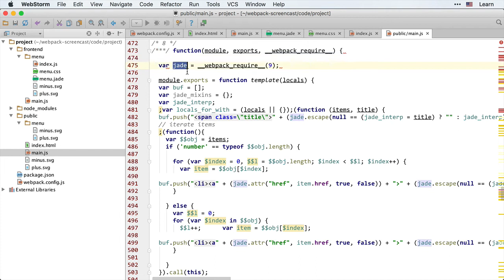Webpack 6.4 Стили и файлы - jade-loader